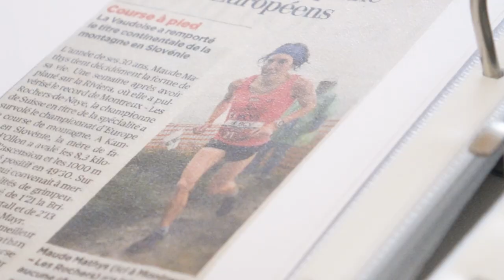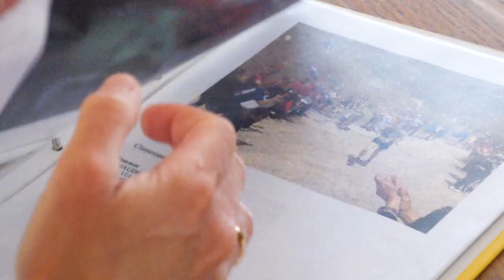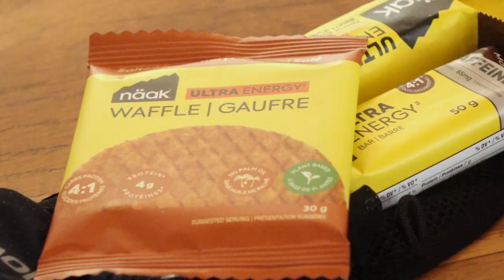Maude Mathys | Web série Näak Ultra Distance | Épisode #3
Nous avons le grand plaisir de rencontrer Maude Mathys, coureuse professionnelle depuis 2018, dans sa commune d’Ollon, en Suisse. Son plus beau souvenir en trail, gérer vie familiale et entraînement, son introduction au ski-alpinisme… Découvrez comment elle s’entraine et apprenez-en plus sur ce qui l’anime dans le sport.

🎥 Réalisation: John Raimbault